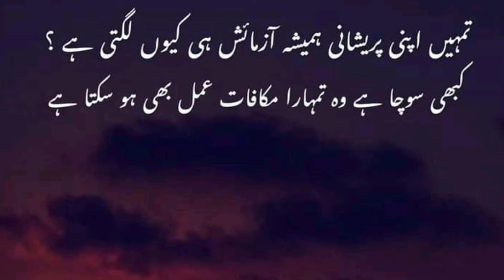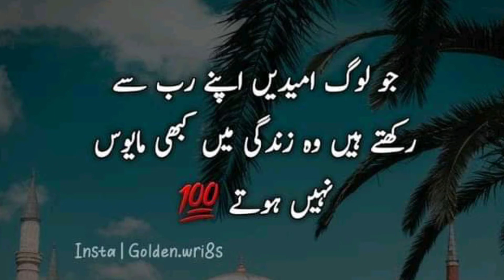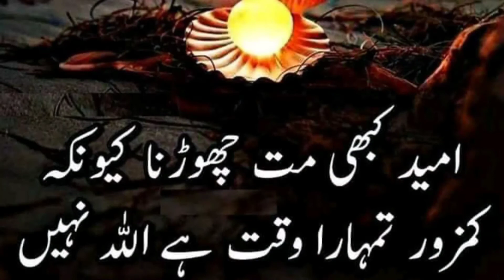precious words in urdu || urdu quotes || aqwal e zareen in urdu || hindi urdu quotes about dua, life